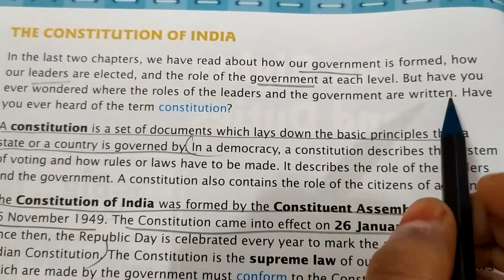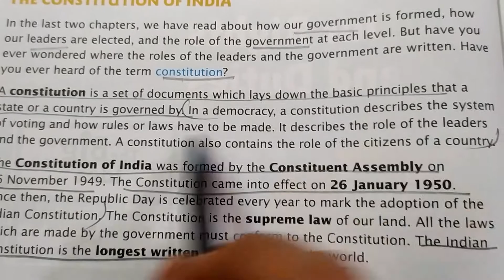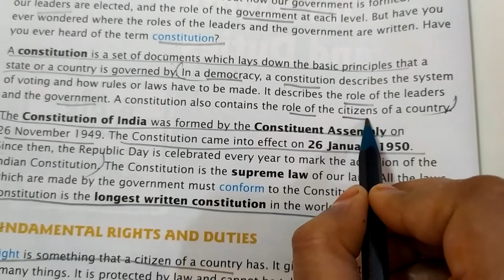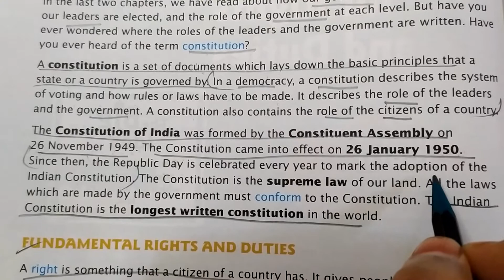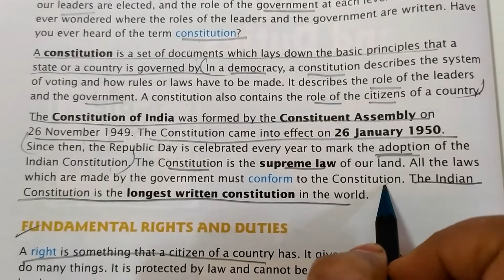Our Rights and Duties- The Constitution Of India- class 5- SST- Oxford Advantages